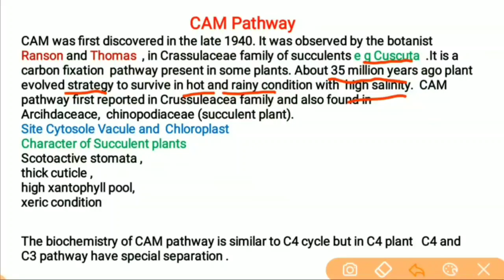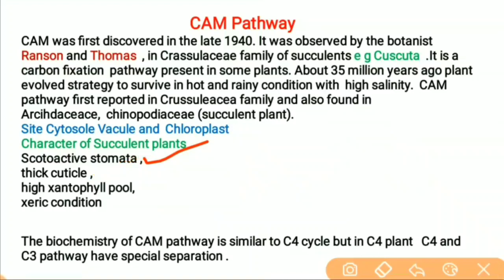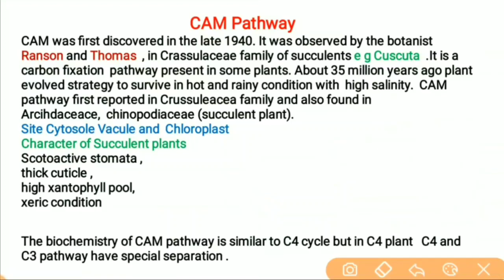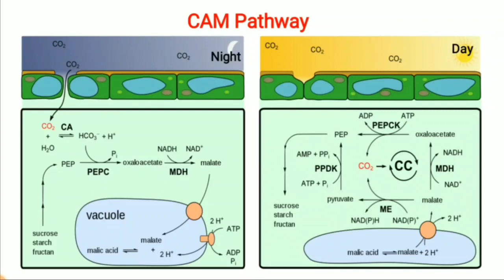CAM Pathway full Details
Hello friends this is  Aarif Meo here and welcome to CREST SCIENCE ACADEMY

In video we will discuss about full details of CAM PATHWAY for CSIR net jrf in life science.

As you know dear students and friends the CREST SCIENCE ACADEMY  is created to spread the knowledge of Life Science and Biology by sharing all this free education of  biology lectures video and animation presented by great and experienced faculty  here on  YouTube. All these tutorials are brought to you for free. This centre will help in CSIR-NET/JRF, ICMR-NET/JRF, GATE LIFE SCIENCE,  and GATE BIOTECH, DBT, IISc, M.Sc and P.Hd in Life Science entrance exam.
This centre is also for the NEET/AIIMS /JIPMER and many more exam medical science.
You can check for any of the following services from Crest Science Academy.
CREST SCIENCE ACADEMY  on Telegram: 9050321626